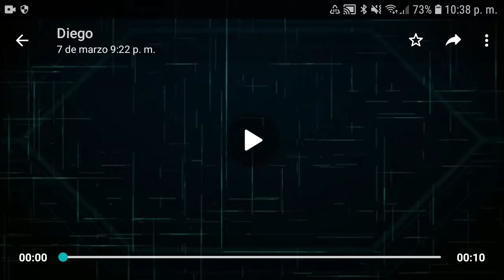ANGRY BIRDS CLASSIC - SEGUIMOS CON POACHED EGGS